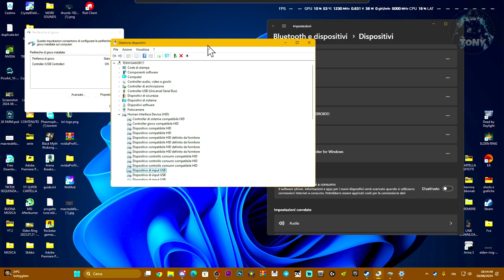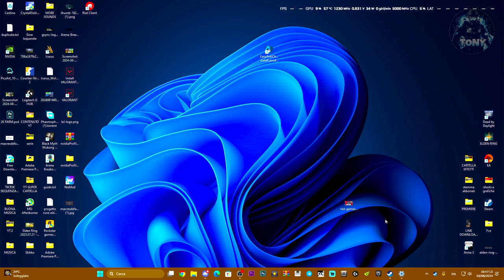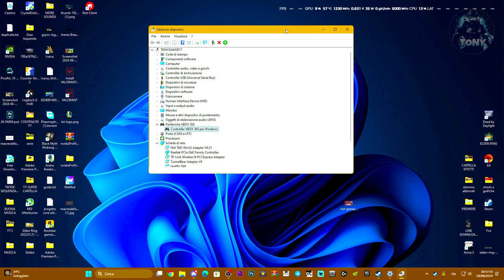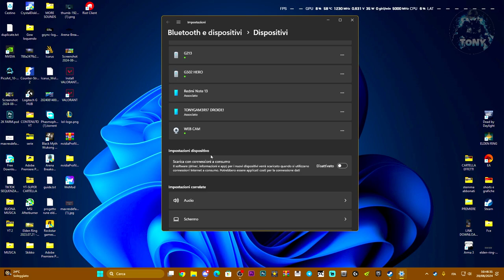IL CONTROLLER NON FUNZIONA SU BLACK MYTH WUKONG | COME RISOLVERE L'ERRORE GAMEPAD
MIO REFCODE:563685ph1

PC:
MOBO: B450 GAMING PLUS
CPU: R5 3600
GPU: 1660 SUPER
RAM: 16 GB
CASE: 4000D AIRFLOW CASE CORSAIR

VIDEO TUTORIAL
               GAMES---TECH---MICROSOFT